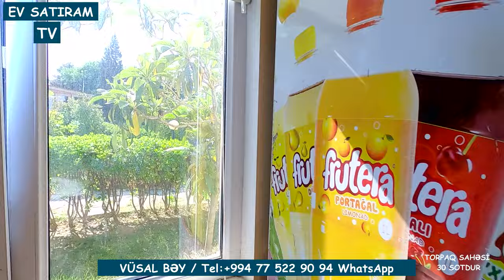30 SOTDA BAĞLI-BAĞÇALI EV SATILIR GÖRADİLDƏ/Недвижимость в Баку / EV SATIRAM TV/ bag evleri